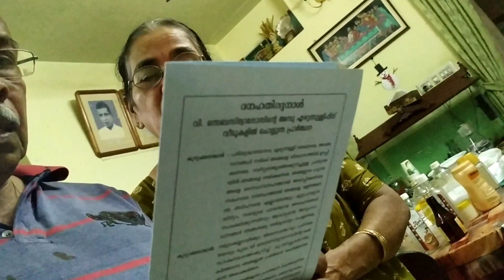Ambu perunnal, vlog#116